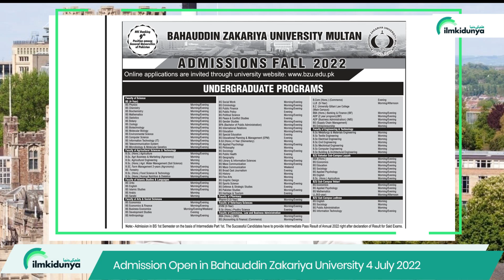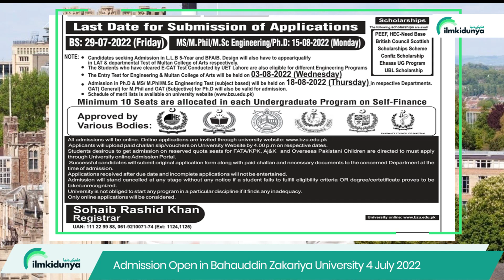Bahauddin Zakariya University (BZU) Multan Admissions 2022 |Complete Information about BZU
This Admissin notice covers following courses

00:05 Introduction
00:58 Admission dates For Bahauddin Zakariya University
01:20 Subjects For BS Bahauddin Zakariya University
01:37 Subjects FOR MS/MPHL/PHD